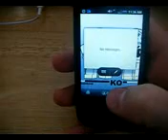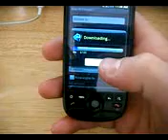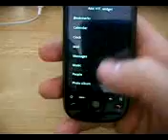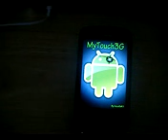my rooted mytouch 3g running SenseHEROv1.4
next to TROJAN_FINAL this is my fav rom i have experienced no force closes bluetooth works wifi works gps works it has google maps with working voice nav and it also has amazon mp3 enjoy!

If i have helped you out and you wanna donate to help me get a g1 here is the link thanx!